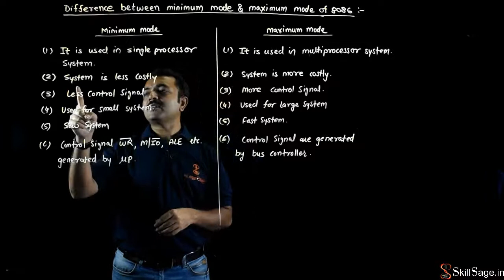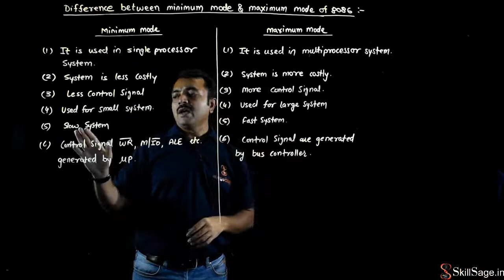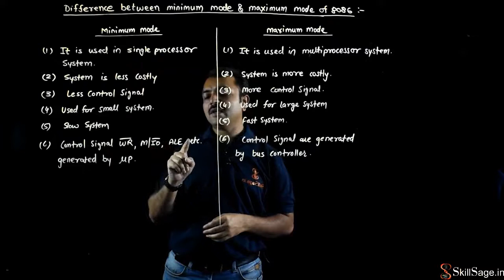Difference Between Minimum Mode And Maximum Mode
Learn about Difference Between Minimum Mode And Maximum Mode in Hindi.

For complete video course on Engineering, GATE, SAP Certification, Application Based Videos visit to our